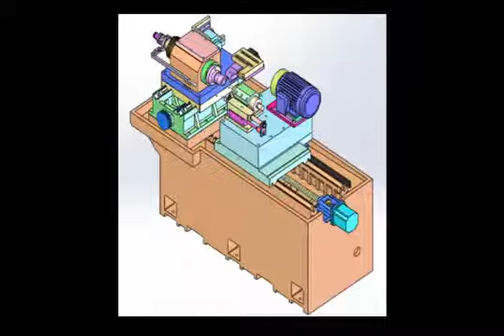May mai lo JAGURA, Mr Trung - 0968 182 646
CHÚNG TÔI CHUYÊN CUNG CẤP CÁC CHỦNG LOẠI MÁY MÀI CỦA HÃNG JAGURA, ĐÂY LÀ HÃNG NỔI TIẾNG CỦA ĐÀI LOAN CHUYÊN VỀ CÁC DÒNG MÁY TRỤ NHỎ VÀ CÁC DÒNG MÀY LỖ NHỎ.
PHÙ HỢP CHO SẢN XUẤT KHUÔN MẪU VÀ ĐỒ GÁ CHÍNH XÁC CAO.